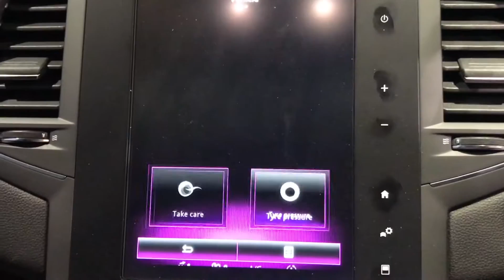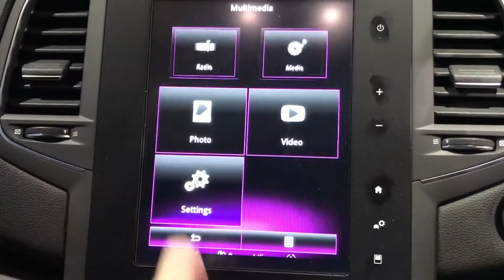NEW Renault Megane GT COLOUR CHANGING Head Unit + Dash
► In this video we take a look at the funky and colourful Head Unit and Dashboard of the 2018 Renault Megane GT! Just an easy chilled video playing with all the settings, changing the colours and even putting on a Formula 1 race wheel as the dash! This system is great and definitely channels your inner racer thanks to the Renault Sport tweaks everywhere. All car, no speaking, enjoy!

► Your support is always appreciated! Every contribution no matter how little helps us improve our content and also helps us feature even more premium car content for FREE!